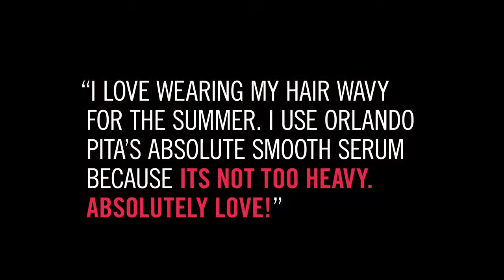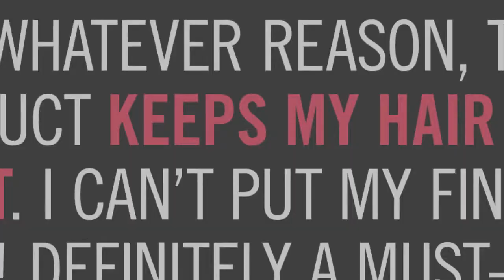Orlando Pita Absolute Smooth Anti-Frizz Shine Serum